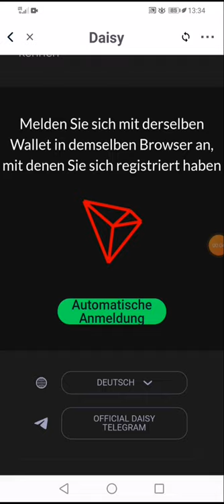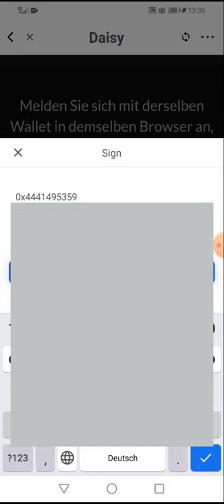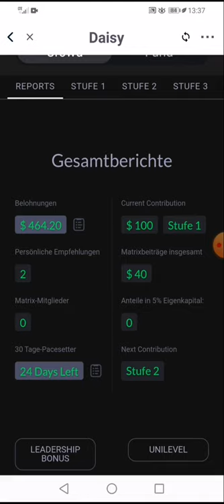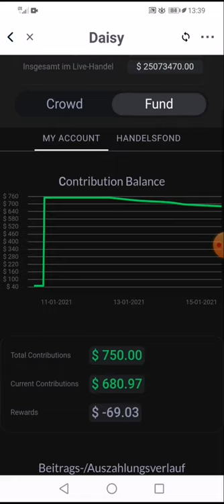07 Bei DAISY einloggen und Backoffice vorstellung - DAISY Deutsch - Passives Einkommen - D.AI.SY AI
07 Bei DAISY einloggen und Backoffice vorstellung - DAISY Deutsch - Passives Einkommen

Links